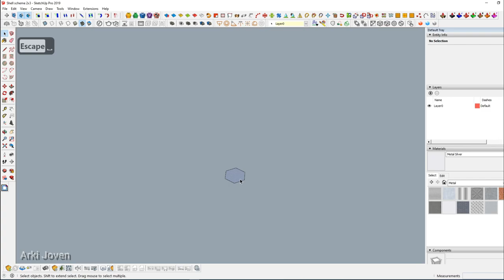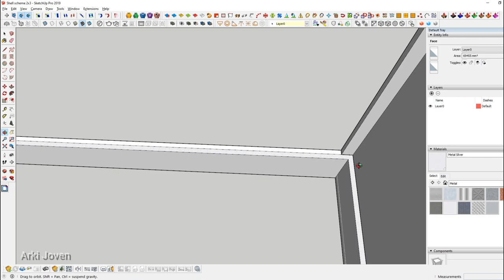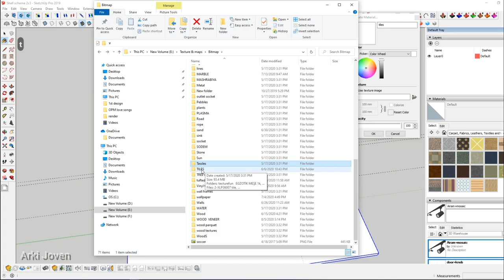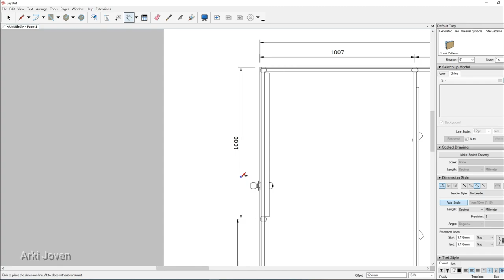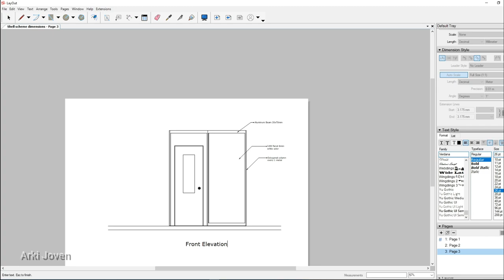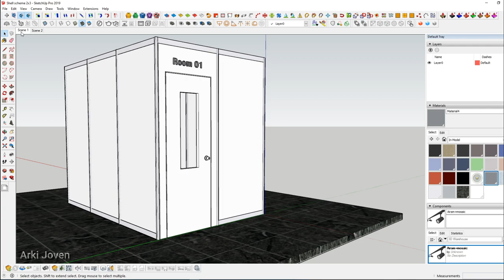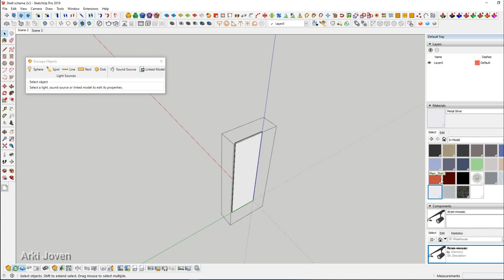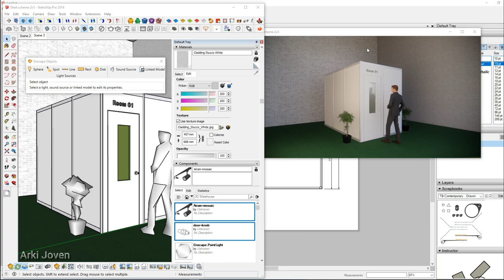Basic Sketchup Modeling and Enscape Rendering of Shell Scheme Booth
This is the Basic and beginners can follow the process of easy sketchup modeling and Enscape rendering (that includes setting up the lights). in this process i also included the presentation in layout, the basic dimensions and callouts.
I hope you learn something in this video.